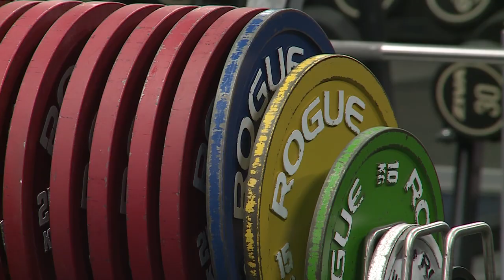Nem késő elkezdeni a mozgást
Az ünnepek alatt felszedett kilók ellen komoly harcba indultak a fehérváriak is, sokan szeretnének ugyanis formába lendülni nyárra. Emellett egy új tendencia jelent meg, ugyanis trendi lett a mozgás és az egészségtudatos életmód. Ma már számos lehetőséget találnak városunkban is a mozogni vágyók.